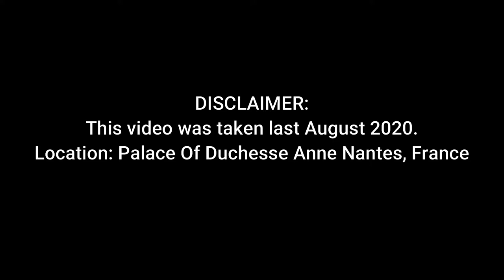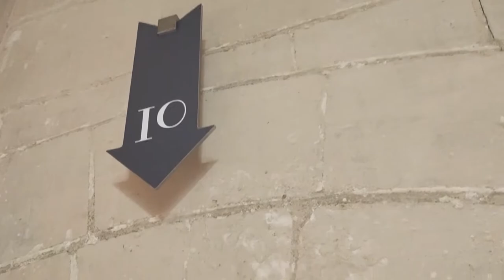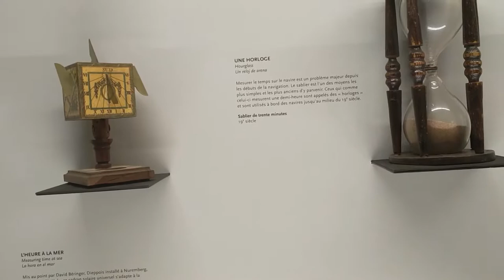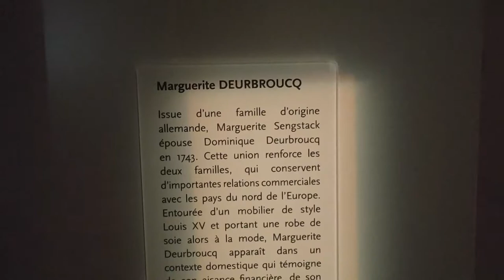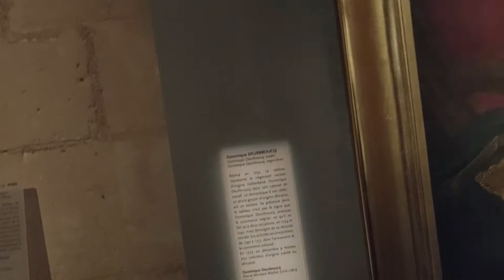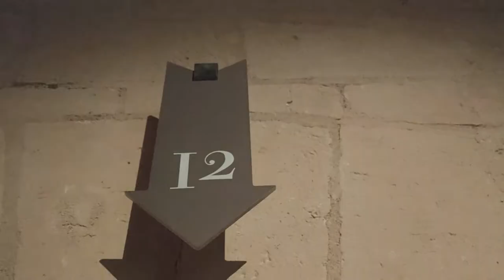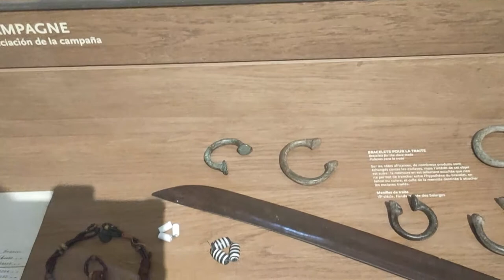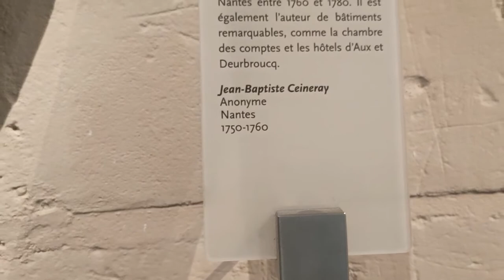THE PALACE to Visit in France. Part 2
The Duchesse Anne Palace video that you are about to watch was taken last August 2020. The palace was still open for the tourists and visitors before the pandemic came. I am sharing to you what we can see mostly inside the palace and I hope you will enjoy watching the part of the history of Nantes, France.
The Château des ducs de Bretagne is a large castle located in the city of Nantes in the Loire-Atlantique département of France; it served as the centre of the historical province of Brittany until its separation in 1956. It is located on the right bank of the Loire, which formerly fed its ditches.